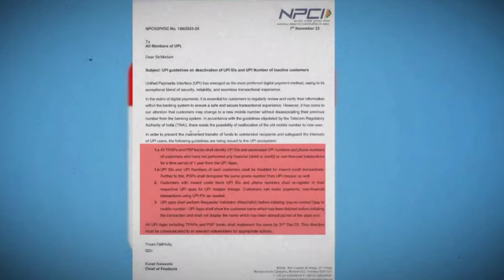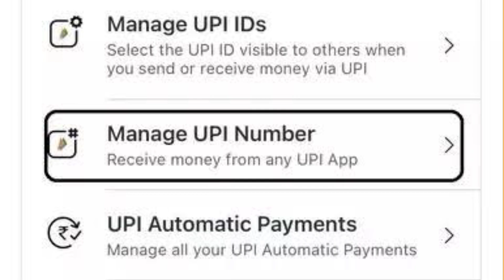आज से UPI id बंद जल्दी करें यह काम |upi new update | upi big update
new rules